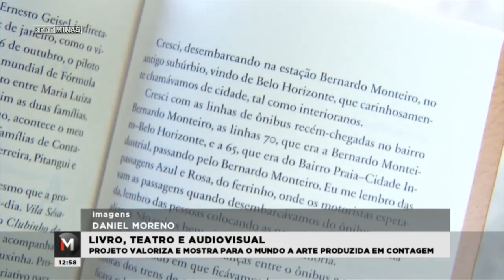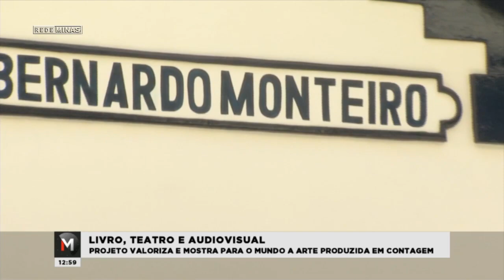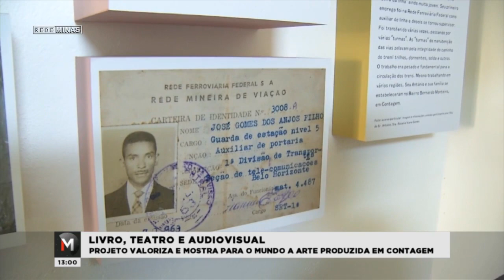LIVRO, TEATRO E AUDIOVISUAL: PROJETO VALORIZA E MOSTRA AO MUNDO A ARTE DE CONTAGEM - Jornal Minas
O projeto de um grupo de teatro em Contagem mostra que sua cultura tem palco fértil. Livro, teatro e audiovisual se misturam nesse verdadeiro manifesto da arte contagense, que está disponível no Youtube.